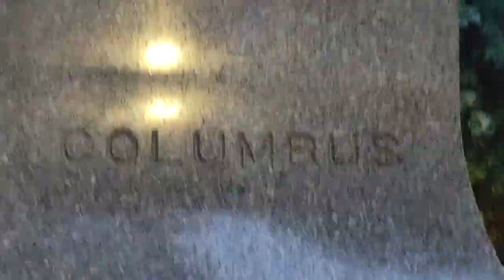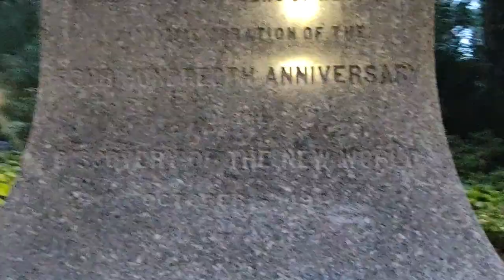Siguiendo los pasos de Donald Trump, Kamala Harris se compromete a construir muro México - USA.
"Si es elegida presidenta, Kamala Harris se compromete a gastar cientos de millones de dólares en el muro a lo largo de la frontera sur, un proyecto al que se opuso en el pasado y que calificó de "antiestadounidense" durante la administración Trump.

En su discurso ante la Convención Nacional Demócrata la semana pasada, Harris dijo que firmaría el reciente proyecto de ley bipartidista de seguridad fronteriza.

Ese proyecto de ley, negociado por senadores como James Lankford (republicano por Oklahoma) y Chris Murphy (demócrata por Connecticut), requiere que cientos de millones de dólares de fondos no gastados se utilicen para seguir construyendo un muro en la frontera.

Al anunciar su candidatura en su primera campaña presidencial en 2019, Harris calificó el muro como el "proyecto de vanidad medieval" de Trump que no impediría que las bandas transnacionales ingresaran a Estados Unidos.

En febrero de 2020, Harris escribió en Facebook que "el muro fronterizo de Trump es un completo desperdicio de dinero de los contribuyentes y no nos hará más seguros".

En abril de 2017, poco después de unirse al Senado, Harris dijo que el muro era un "uso estúpido del dinero. Bloquearé cualquier financiación para él".", dijo Alex Thompson y Hans Nichols en AXIOS, el 27 de agosto de 2024.

"La candidata del Partido Demócrata y actual vicepresidenta, Kamala Harris, se comprometió recientemente a seguir gastando cientos de millones de dólares en la construcción del muro fronterizo entre Estados Unidos y México. Harris calificó en su día de “antiamericana” la política de la era Trump, pero ahora ha indicado recientemente que, al igual que el actual presidente Biden, seguirá financiando el muro. En octubre del año pasado, Biden utilizó una orden ejecutiva para desafiar la ley de Texas y continuar la construcción del muro fronterizo a toda costa.

La Orden Ejecutiva 13767 de Trump, firmada en 2017, que inauguró el muro, provocó condenas y protestas masivas (de demócratas) en todo el país", dijo Peoples Dispatch, el 28 de agosto de 2024.

Gente mexicana, Latina en los Estados Unidos de América, votar por la IMPERIALISTA Kamala Harris o el IMPERIALISTA Donald Trump es votar CONTRA México y América Latina. BOICOT al IMPERIALISTA, CORRUPTO Partido Republicano y al IMPERIALISTA, CORRUPTO Partido Demócrata.

ELECCIONNES PRESIDENCIALES EN USA. 5 de noviembre de 2024.

"Claudia De la Cruz y Karina García se postulan para presidenta y vicepresidenta como candidatas del Partido por el Socialismo y la Liberación. Claudia De la Cruz es una madre, educadora popular y teóloga nacida en el sur del Bronx que ha pasado su vida organizando por la justicia para los trabajadores en su país y para poner fin al imperio estadounidense en el extranjero. Karina García es una organizadora chicana, educadora popular y madre que ha pasado toda su vida adulta luchando por los derechos de los trabajadores inmigrantes, las mujeres y toda la clase trabajadora."
Claudia De La Cruz y Karina Garcia. Partido por el Socialismo y la Liberación. votesocialist2024.com

"Me postulo a la presidencia por el Partido Verde para ofrecer una opción a la gente que se aleja del fracasado sistema bipartidista."_Jill Stein. Partido Verde de Estados Unidos.

"El Dr. Cornel West es la viva encarnación del poder de una mente independiente, que nos recuerda siempre que la grandeza nace del coraje de mantenerse al margen y decir la verdad."_Cornel West. Independiente.

PROTESTAS EN NYC EN APOYO A PALESTINA.

30 de agosto de 2024: 329 DÍAS desde que Israel comenzó a bombardear Gaza (Israel también bombardeó Gaza antes del 7 de octubre de 2023). ¡Los 76 años de ocupación de Palestina DEBEN TERMINAR YA!

Antes de la ciudad de Nueva York, estaba Lenapehoking, la tierra ancestral del Pueblo Indígena Lenape. Desplazados por la fuerza por los blancos invasores colonos europeos. Sus tierras fueron robadas.